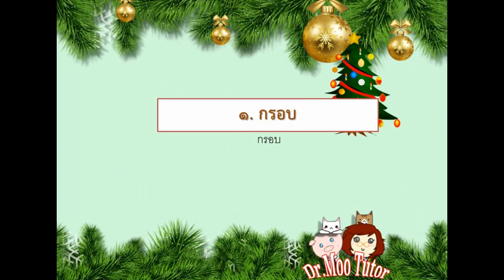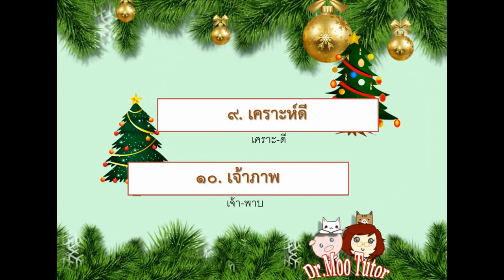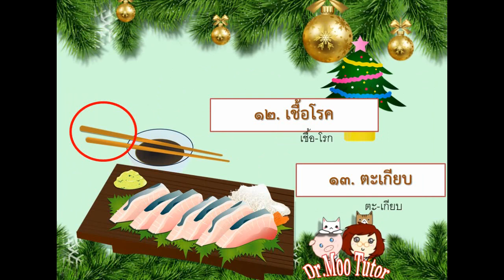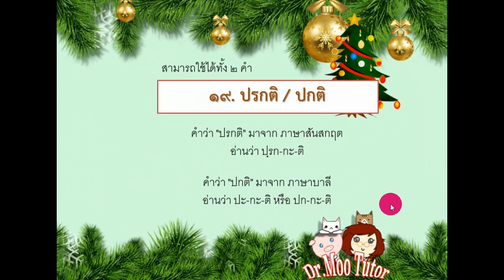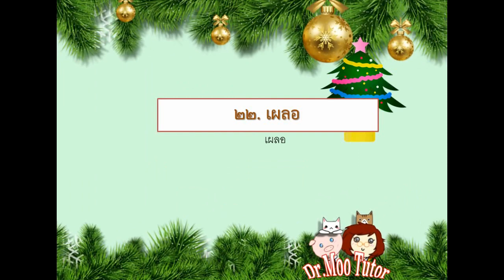บทที่ 11 ส่งข่าว...เล่าเรื่อง ภาษาพาทีป.3 เขียนตามคำบอก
VVhA